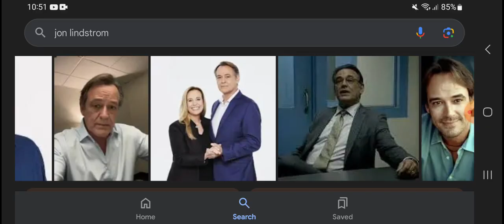Happy Late 67th Birthday Jon Lindstrom